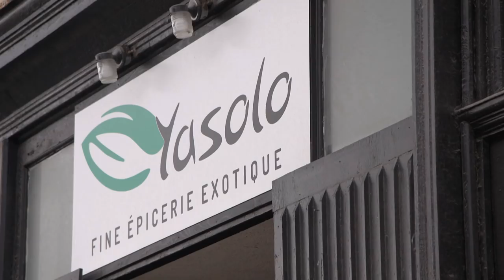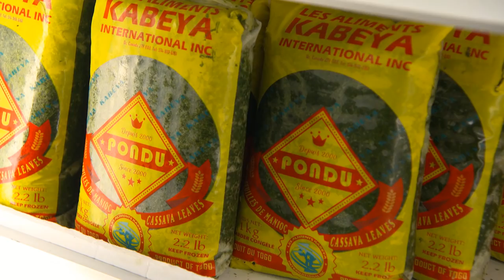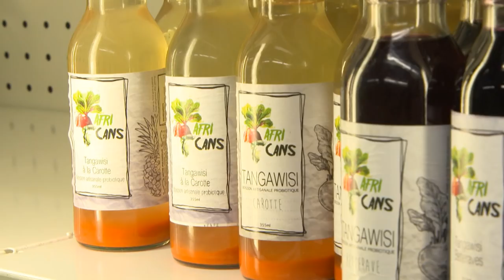À la découverte d’une épicerie africaine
Connaissez-vous le pondu? Ou encore la sauce yassa? Ces recettes venues d’Afrique sont encore méconnues ici et surtout introuvables en épicerie. Ce qui a poussé Solange Pati à ouvrir sa propre épicerie consacrée aux produits venus du lointain continent.
Journaliste-animatrice : Johane Despins
Journaliste à la recherche : Cindy Todd
Caméra: Georges Giannelis, Pierre-Olivier Massé, Laurent Racine
Son: Marc-Antoine Fournier
Montage: Guy Dumais
Réalisation : Patrick Brunette